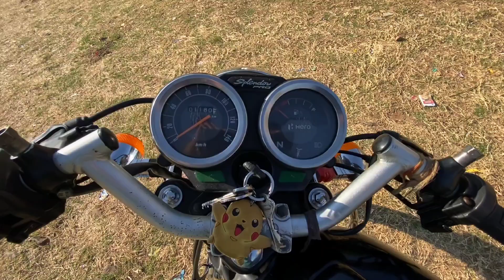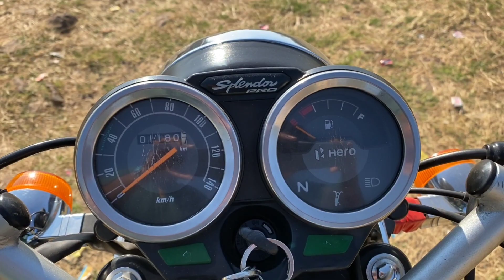नही Fan हो जाओ इस splendor के तो कहना😍 | splendor classic pro | splendor modified | splendor 2022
splendor 2022 new model
splendor 2022
hero splendor plus
hero splendor xtec 2022
splendor classic pro
splendor modified
modified splendor
splendor modification
splendor modified bike
black splendor modified
new splendor modified
splendor modified 2022
hero splendor pro classic
splendor pro classic
splendor pro classic 2021
splendor classic review
splendor classic pro
hero splendor classic pro
classic splendor pro
splendor classic pro review
hero splendor pro classic 2021
two seater splendor pro classic
splendor pro classic cafe racer
bike reviews
bike ownership reviews
bike information